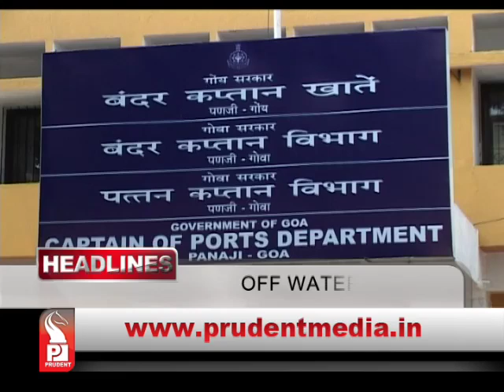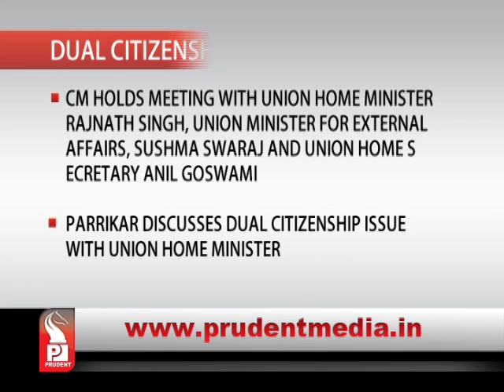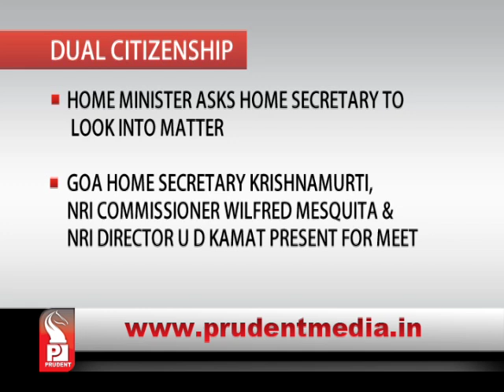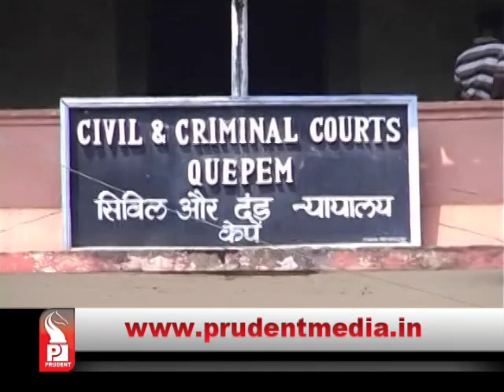Prudent Media English Prime News 29 Oct 14 Part 1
Govt submits list of 627 alleged black money account holders abroad to Apex Court, SIT to probe account holders, status report by Nov 30